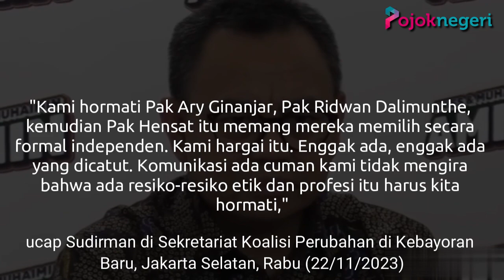Analisis Pengamat Mengapa Sejumlah Tokoh Tenar Tolak Gabung Timnas AMIN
Sejumlah nama menolak bergabung dengan Tim Pemenangan Nasional (Timnas) Anies Baswedan-Muhaimin Iskandar atau (AMIN).

Nama-nama yang menolak yaitu pendiri lembaga pembangunan karakter ESQ Ary Ginanjar dan Ketua Badan Pengawas PAM JAYA Ridwan Dalimunthe hingga eks Ketua KPK Abraham Samad.

Kemudian Pendiri lembaga survei Kelompok Diskusi dan Kajian Opini Publik Indonesia atau KedaiKOPI Hendri Satrio (Hensat).

Terkait hal tersebut, Co-Kapten Timnas AMIN Sudirman Said menekankan apa yang terjadi bukanlah pencatutan.

"Enggak dicatut," ucap Sudirman di Sekretariat Koalisi Perubahan di Kebayoran Baru, Jakarta Selatan, Rabu (22/11/2023).

Mantan Menteri ESDM itu mengatakan nama-nama yang sempat diumumkan kemarin merupakan rekomendasi dari berbagai pihak, mulai dari capres-cawapres hingga partai koalisi.

Dia menegaskan penolakan itu muncul karena tokoh-tokoh tersebut punya tugas yang membuatnya tidak mungkin masuk ke Timnas AMIN.

"Nama-nama kemarin yang diumumkan itu kan sebagian dateng lewat Pak Capres, sebagian Pak Cawapres sebagian partai-partai, sebagian lagi rekomendasi para tokoh-tokoh. Kemudian ternyata yang bersangkutan masih punya tugas-tugas yang tidak memungkinkan walaupun orang-orang yang kita sebut selama ini langsung walaupun tidak langsung membantu," jelasnya.

Sudirman mengaku tetap menghormati pilihan para tokoh tersebut. Pihaknya, kata dia, tidak mencatut nama secara sepihak.

"Kami hormati Pak Ary Ginanjar, Pak Ridwan Dalimunthe, kemudian Pak Hensat itu memang mereka memilih secara formal independen. Kami hargai itu. Enggak ada, enggak ada yang dicatut. Komunikasi ada cuman kami tidak mengira bahwa ada resiko-resiko etik dan profesi itu harus kita hormati," tutup dia.

Kata Pengamat

Direktur Eksekutif Parameter Politik Indonesia, Adi Prayitno menduga Timnas AMIN buru-buru menyampaikan komposisi personel.

Ada persoalan komunikasi yang tak tuntas dengan sejumlah tokoh tersebut.

Atau, kata Adi, tokoh-tokoh ini kerap memberikan narasi positif soal Anies Baswedan, namun enggan dikaitkan secara struktural dengan Timnas AMIN.

Adi menilai lobi-lobi kepada tokoh-tokoh tersebut tak cukup kuat.

Tokoh-tokoh tersebut memiliki nama besar, dan enggan dianggap partisan.

Karena sudah mencitrakan diri sebagai sosok yang independen